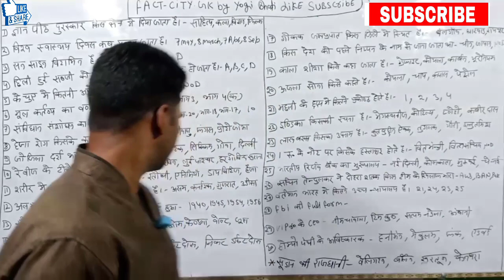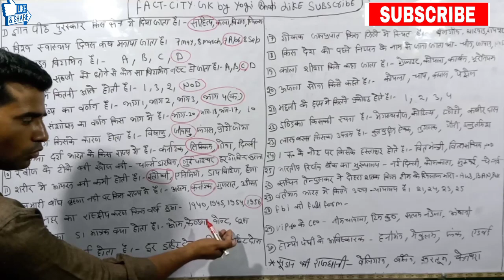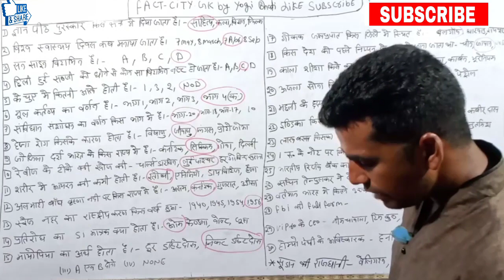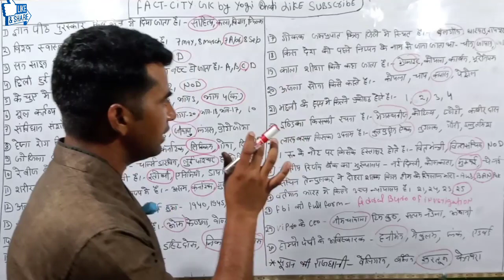Gk#GerenalKnowledge#Important GK#GK test in Hindi gkmocktest.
दोस्तों इस वीडियो में हम आपको उन महत्वपूर्ण प्रश्नों के बारे में बताएंगे जो हर एक एग्जाम के लिए महत्वपूर्ण हैं

GK by Sandeep Bhati